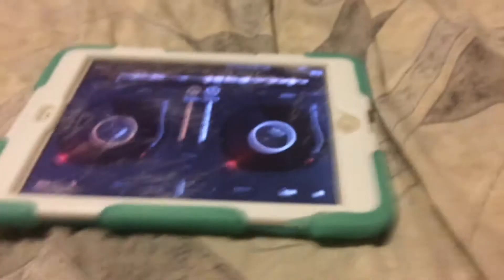O.T. Genesis - CoCo Remix (Chopped & Screwed - edjing Mix App)